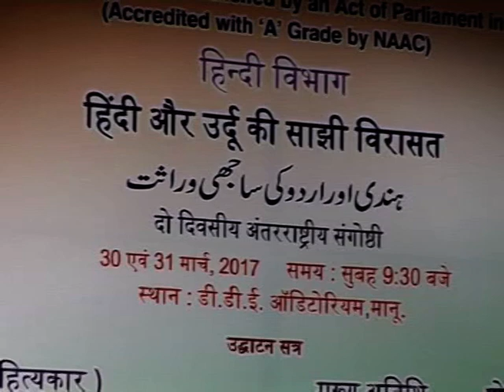Two Day International Seminar on Hindi Urdu Ki Sajhi Virasat_Part-1 | IMC, MANUU